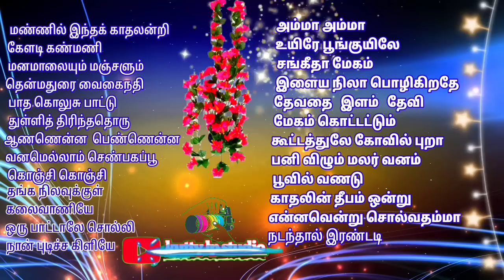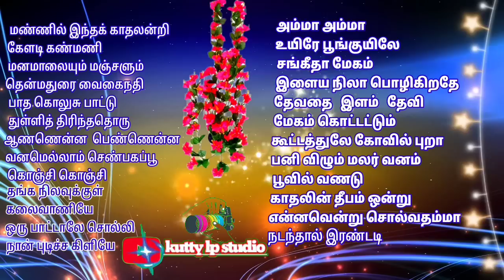SPB solo Hits songs 🎧 love songs